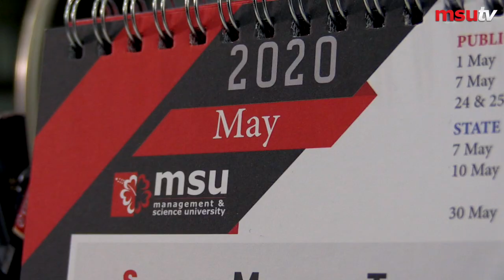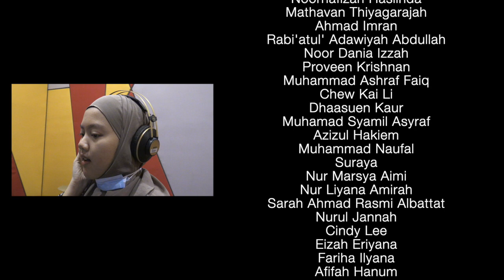Indahnya Syawal di MSU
This year's Eid is unique & gives a new meaning to us all.